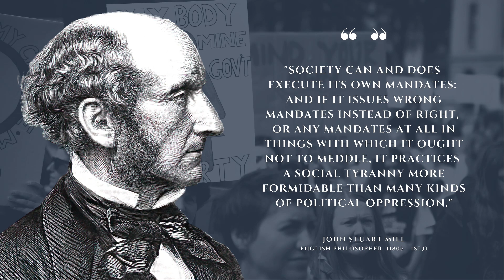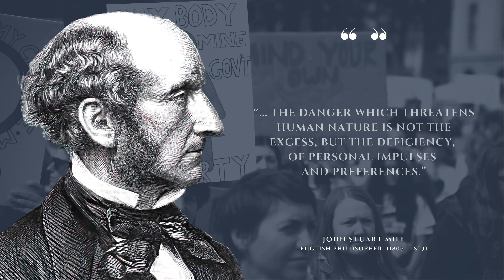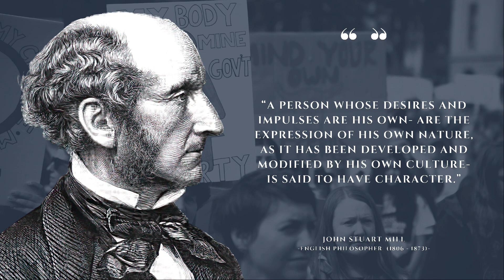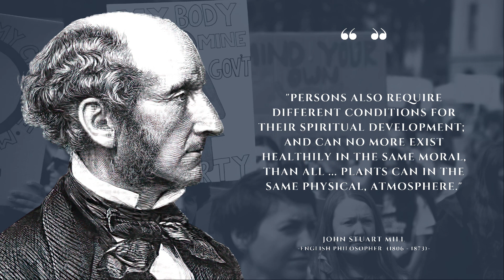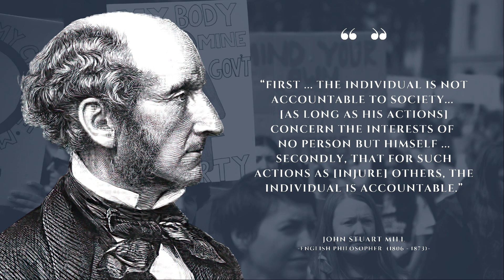John Stuart Mill's 'On Liberty': Memorable Quotes for a Free Society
In this video, we'll explore some of the most powerful quotes from John Stuart Mill's essay "on liberty" about different aspects of individual liberty, the importance of freedom of speech and the press, the role of individuality in society, the limits of state authority, and the relationship between individual freedom and democracy.

"On Liberty" is a classic essay by the British philosopher and economist John Stuart Mill, first published in 1859. It is an influential work of political philosophy, championing the value of individual liberty and arguing that it is essential to a just and prosperous society. Its ideas have had a profound impact on liberal thought and continue to be debated and discussed today.

Overall, "On Liberty" provides a powerful defense of individual liberty and the importance of free speech and diverse opinions. It encourages readers to be critical thinkers and advocates for a society that values personal autonomy and freedom, while also recognizing the need for balance and responsibility.

Final words:-
A lot of effort has gone into it. We sincerely hope you found this video knowledgeable and good.
If you want to keep supporting our work and us... 🙂

1)This video has no negative impact on the original works (It would actually be positive for them)
2)This video is also for teaching purposes.
3)It is positively transformative in nature.
4)I only used bits and pieces of videos to get the point across where necessary.